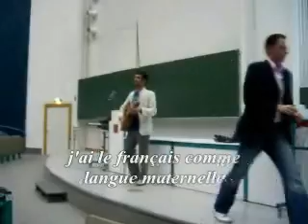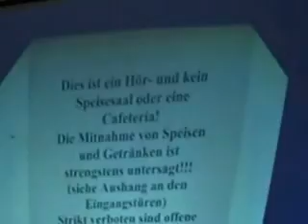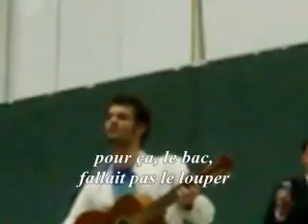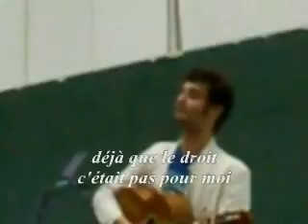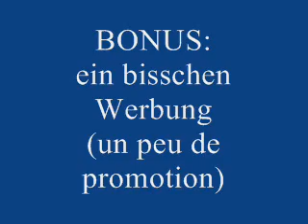Les Ouais (die Ja) in MAINZ: Ich hätte gern BWL gemacht (im BWL)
Danke zu einer Mädchen im russisch Unterricht, die (oder das?) mir gesagt hat, dass es um 12h15 eine "Mathe B" Vorlesung für Studierende im Wirtschaft gab...eine Enttaüschung trotzdem: es war am "brücke" freitag zwischen Himmelfahrt und die Wochenende, darum war der Kursraum nicht so voll!